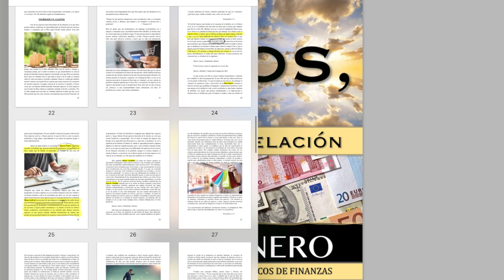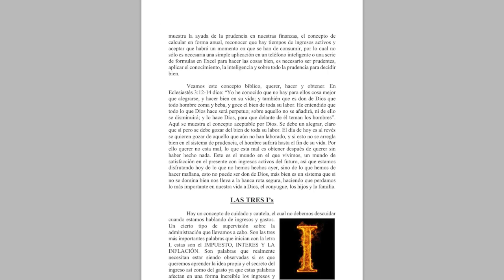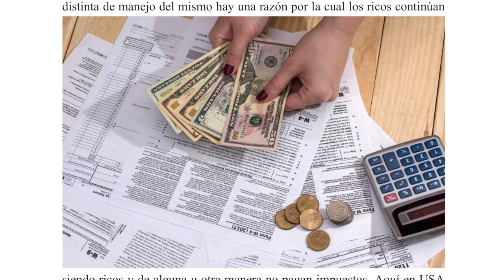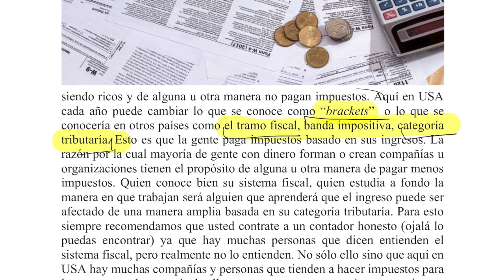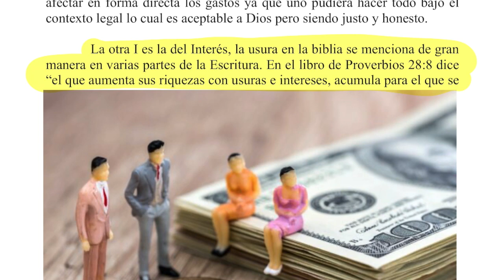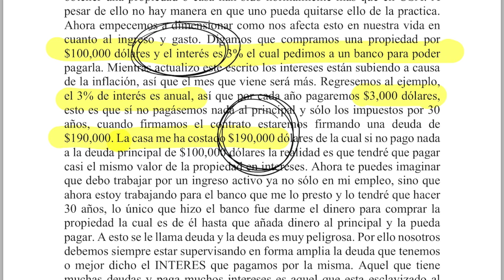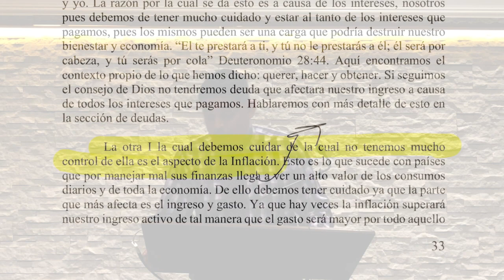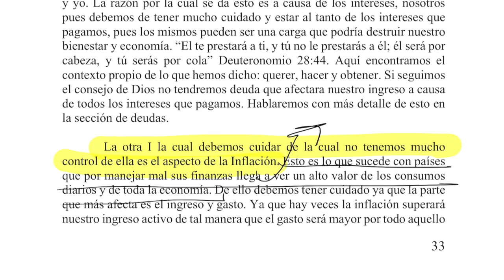Impuesto Interes e Inflación